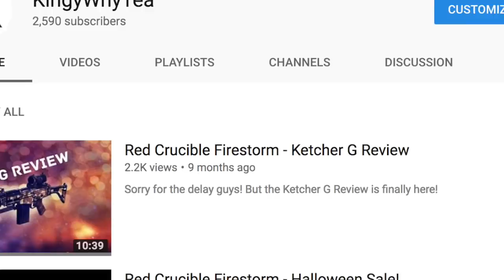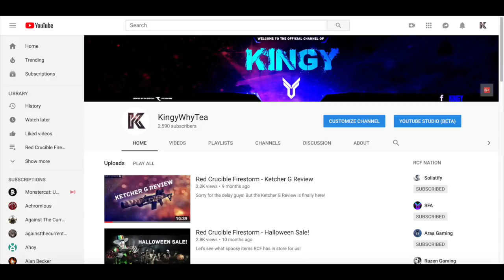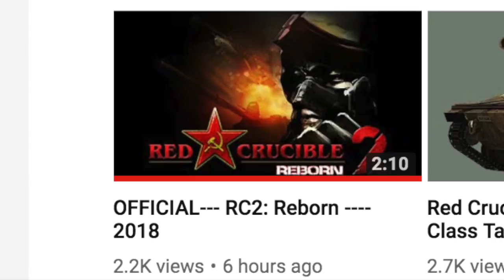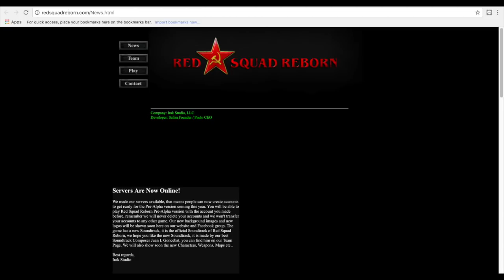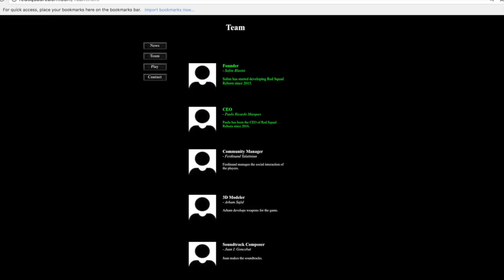The Return of RC2?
Is this really happening? Let's see what's going on.